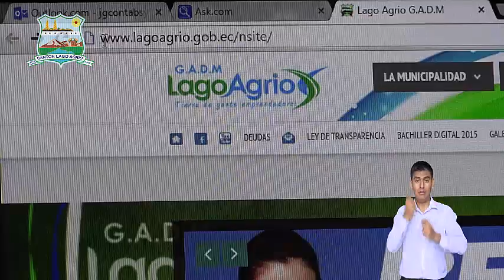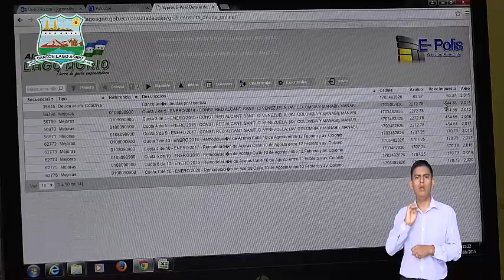Informativo "PUERTA ABIERTA" Formas de pagos a deudores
Informativo Nro. 31 del 2015, de La Alcaldía de Lago Agrio.
Infórmese como pagar sus impuestos y demás al municipio.